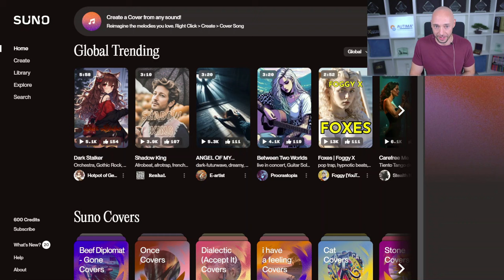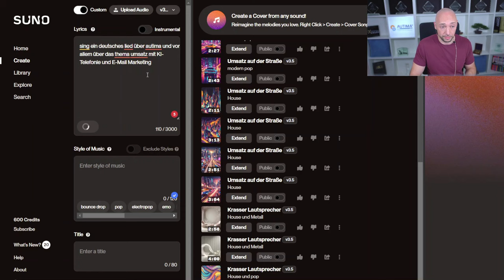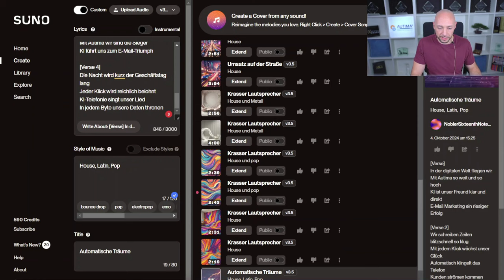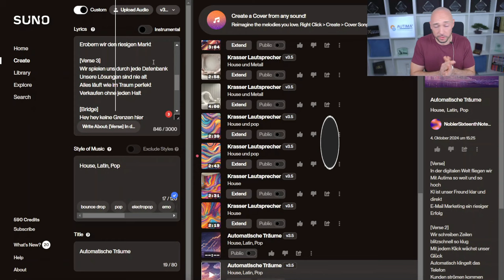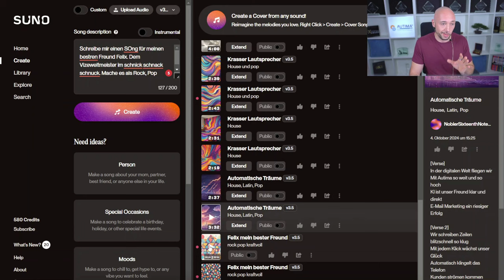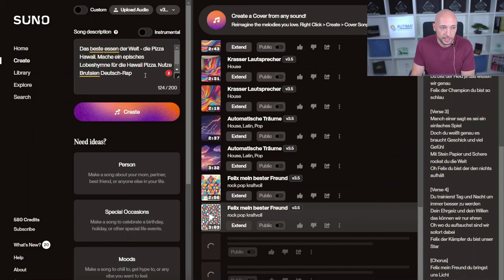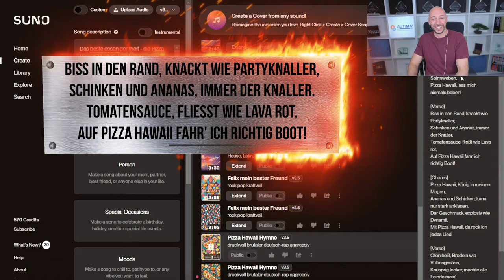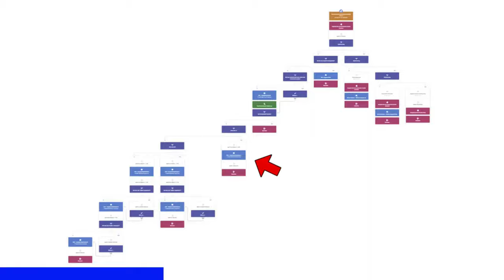Einprägsamen Jingle in Sekunden selbst machen (dank KI)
# Einprägsame Jingles in Sekunden selbst machen: Die Kraft von Suno.ai und KI-Musik

Du möchtest deiner Marke einen unverwechselbaren Sound geben, aber hast weder das Budget für professionelle Musiker noch die Zeit, selbst Musik zu komponieren? In diesem Video zeige ich dir, wie du mit Hilfe der revolutionären KI-Technologie von Suno.ai in Sekundenschnelle einprägsame Jingles erstellst!

- Eine Einführung in Suno.ai und dessen Potenzial für die Jingle-Erstellung
- Schritt-für-Schritt-Anleitung zur Nutzung von Suno für deine eigenen Jingles
- Drei praktische Beispiele aus verschiedenen Musikgenres
- Tipps und Tricks für optimale Ergebnisse

### Suno.ai: Dein KI-Komponist für jeden Anlass

Entdecke, wie Suno.ai die Welt der Musikproduktion revolutioniert:

- Blitzschnelle Generierung von einzigartigen Melodien und Rhythmen
- Anpassungsmöglichkeiten für verschiedene Genres und Stimmungen
- Einfache Bedienung auch für Musikneulinge

### Drei Genres, drei Jingles: Live-Demonstration

Erlebe, wie vielseitig Suno.ai ist. Wir erstellen gemeinsam:

1. Einen peppigen Pop--House Song für ein Unternehmen
2. Einen Rock-Song für einen Freund
3. Einen Deutsch-Rap-Song über eine Pizza Hawaii

### Jenseits des Jingles: Weitere Anwendungsmöglichkeiten

Entdecke, wie du Suno.ai für mehr als nur Jingles nutzen kannst:
- Hintergrundmusik für Videos und Podcasts
- Individuelle Wartemusik für deine Telefonanlage
- Soundtrack für deine Social-Media-Inhalte
- Intro / Outro für Veranstaltungen
- Um Kunden oder Mitarbeiter zu überraschen

Verpasse nicht die Chance, deiner Marke mit KI-generierter Musik einen unverwechselbaren Klang zu geben.

00:00 Intro
00:12 Welche KI, Was passiert heute, Wofür
00:45 Workflow in Suno AI und Überblick über die Möglichkeiten
02:55 Nr. 1 Song-Prompt - Unternehmens-Song (House)
04:30 Nr. 1 Song Version 1
05:23 Nr. 1 Song Version 2
06:30 Nr. 2 Song-Prompt - Freundschaft (Rock)
07:43 Nr. 2 Song Version 1
08:11 Nr. 2 Song Version 2
09:51 Nr. 3 Song-Prompt - Essen (Rap)
10:56 Nr. 3 Song Version 1
11:46 Nr. 3 Song Version 2
12:03 Teile deine Sounds
12:25 der Autima-Song!!!